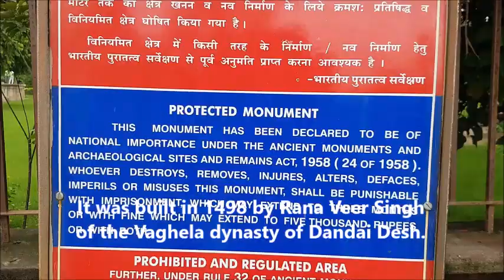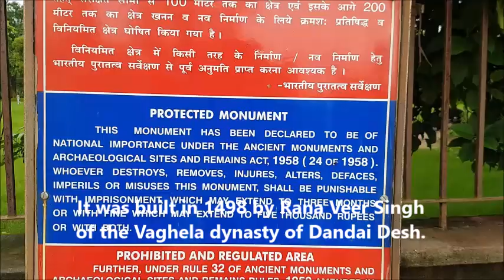Adalaj Stepwell or Rudabai Stepwell Near Ahmedabad in Gandhinagar district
From my visit to Adalaj Stepwell or Rudabai Stepwell Near Ahmedabad in Gandhinagar district